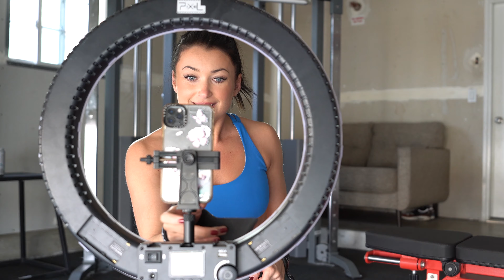FULL GLUTE WORKOUT | grow your booty FASTER!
Hey guys! These are some of my favorite BOOTY BUILDING exercises. Do this workout if you want to GROW YOUR GLUTES FASTER! Plus join me on TikTok LIVE over at @carlytaylor_fitness on TikTok for LIVE workouts and Q&A's! XO

***DISREGARD***
booty workout
grow your buttocks fast
grow your buttocks faster
grow your butt fast
grow your booty fast
grow your glutes fast
fast booty workout
legs and glutes workout
glute workout for women at home
glutes workout for women beginner
grow a butt fast
big butt workout
big booty workout
round booty workout
round butt workout
round booty
big buttocks workout
legs and glutes
leg day workout for women
workout your booty
leggings haul
leggings try on
booty workout
fast booty workout
big booty workout
round booty workout
round butt workout
round booty
big buttocks workout
legs and glutes
workout your booty
leggings haul
leggings try on
full glute workout
grow your booty faster

booty workout
fast booty workout
big booty workout
round booty workout
round butt workout
round booty
big buttocks workout
legs and glutes
workout your booty
leggings haul
leggings try on
full glute workout

booty workout
fast booty workout
big booty workout
round booty workout
round butt workout
round booty
big buttocks workout
legs and glutes
workout your booty
leggings haul
leggings try on
full glute workout
booty workout
fast booty workout
big booty workout
round booty workout
round butt workout
round booty
big buttocks workout
legs and glutes
workout your booty
leggings haul
leggings try on
full glute workout
booty workout
fast booty workout
big booty workout
round booty workout
round butt workout
round booty
big buttocks workout
legs and glutes
workout your booty
leggings haul
leggings try on
full glute workout
booty workout
booty workout
fast booty workout
big booty workout
round booty workout
round butt workout
round booty
big buttocks workout
legs and glutes
workout your booty
leggings haul
leggings try on
full glute workout
grow your booty faster grow your buttocks fast
fast booty workout
big booty workout
round booty workout
round butt workout
round booty
big buttocks workout
legs and glutes
workout your booty
leggings haul
leggings try on
full glute workout

booty workout
fast booty workout
big booty workout
round booty workout
round butt workout
round booty
big buttocks workout
legs and glutes
workout your booty
leggings haul
leggings try on
full glute workout

booty workout
fast booty workout
big booty workout
round booty workout
round butt workout
round booty
big buttocks workout
legs and glutes
workout your booty
leggings haul
leggings try on
full glute workout